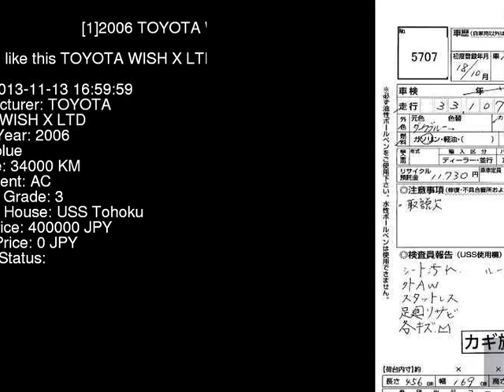2006 TOYOTA WISH X_LTD ZNE14G - Japanese Used Car For Sale Japan Auction Import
2006 TOYOTA WISH X_LTD ZNE14G - Japanese Used Car For Sale Japan Auction Import ZNE14G,TOYOTA,WISH,X_LTD,USS Tohoku,jdmvip,vip,jdm,cars,japan,jdmvip.com,japanesecars,usedcars Japanese Used JDM Car For Sale At Auction in Japan for Import